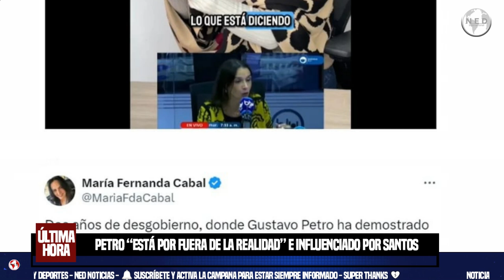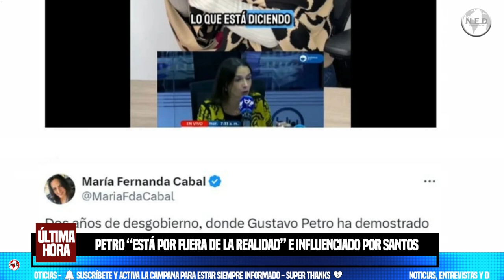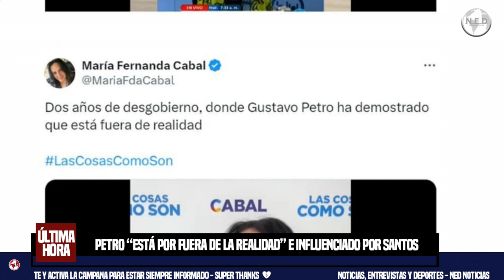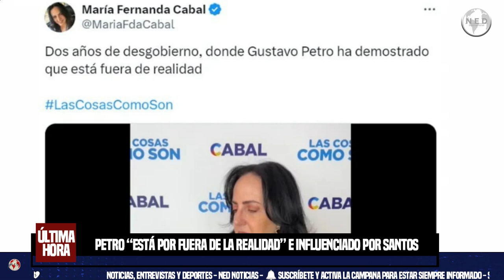PETRO ESTÁ POR "FUERA DE LA REALIDAD" E INFLUENCIADO POR SANTOS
Con peculiar video, María Fernanda Cabal aseguró que Petro “está por fuera de la realidad” e influenciado por Santos
La senadora señaló que el expresidente y Juan Fernando Cristo, ministro del Interior, ejercían una influencia significativa sobre el Gobierno nacional
Infobae